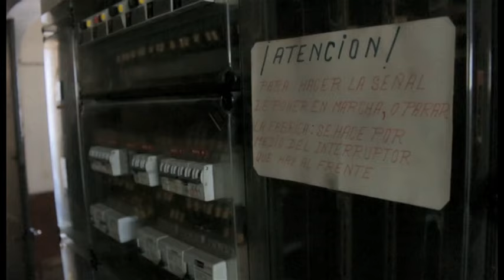Can Luna de la Garriga es comença a despertar: l'edifici per dins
Sota el lema “Can Luna es comença a despertar”, l’Ajuntament de la Garriga engega un procés participatiu per definir de manera conjunta amb la ciutadania els usos que hauria de tenir Can Luna i, més concretament, la sala polivalent que s’hi vol crear.
A través d'aquest vídeo podreu conèixer com és actualment l'equipament.